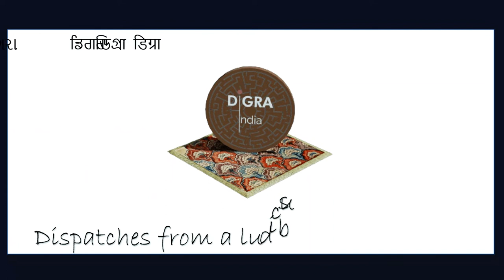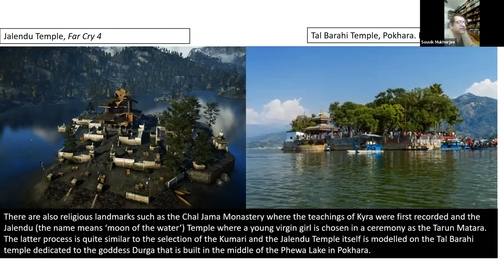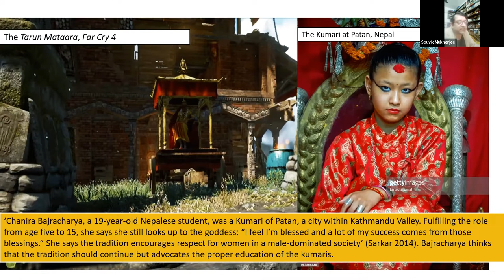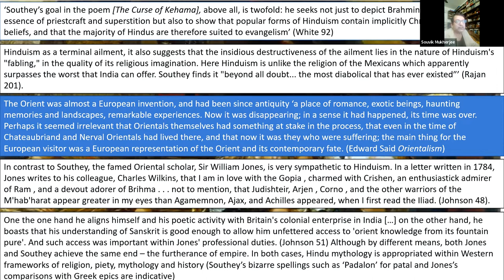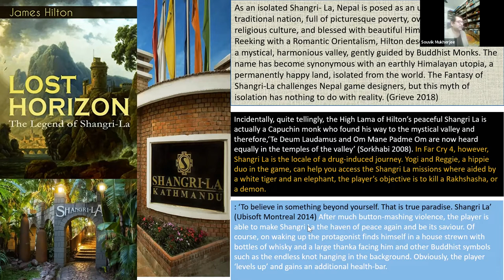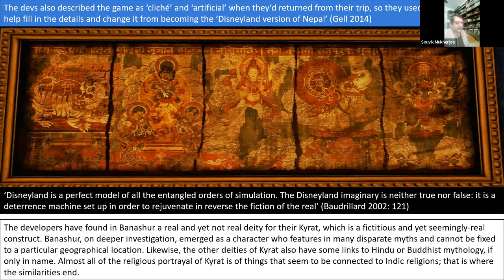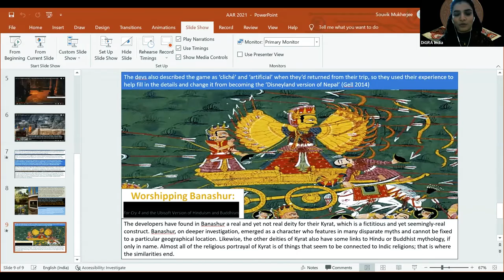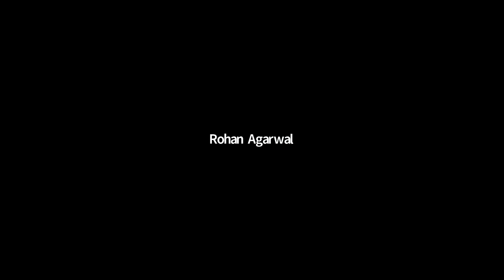Souvik Mukherjee - Worshipping Banashur: Far Cry 4 and the Ubisoft Version of Hinduism and Buddhism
Abstract: In Far Cry 4, on the cover art of the game, the principal antagonist sits on the broken statue of a four-armed god placing his foot over the head of the decapitated statue. In the game, the player-protagonist often travels through a landscape that is filled with statues of gods, prayer flags and shrines. In fact, one of the missions takes place inside a temple and in the game’s obvious references to Nepal in the landscape and culture-scape of the game’s fictional locale, Kyrat. The Kyrati people are shown as following one religion, quite comfortably avoiding the multi-religious complexity of the region, where Hinduism and Buddhism co-exist. The people worship the god Banashur and his daughter, Tarun Matara, who is worshipped as a living goddess. As Ajay Ghale, the non-resident Kyrati who returns to Kyrat from the USA after his mother’s death, the player-protagonist has a lot to take in. Not least among them is how the game’s developers have introduced various complexities of religious beliefs and hinted at a plural culture, only to end up perpetuating the set of oriental stereotypes that belie the initial potential of the game. Through the way in which a popular triple-A game decides to represent the cultures and religions of the Indian Subcontinent is indeed an important lens to examine how colonial and deeply orientalist stereotypes about Hindu and Buddhist practices are being, surprisingly, perpetuated in such recent narrative media such as videogames. This paper is an attempt to explore these attitudes and stereotypes.

Bio: Dr Souvik Mukherjee is an assistant professor in Cultural Studies at the Centre for Studies in Social Sciences Calcutta, India. Souvik’s research looks at the narrative and the literary through the emerging discourse of videogames as storytelling media and at how these games inform and challenge our conceptions of narratives, identity and culture. Related interests and expertise include a broad spectrum of topics in Game Studies ranging from identity and temporality in videogames to the videogame industry in South-East Asia. Currently, he is researching how videogames relate to Postcolonial Studies and separately, also how certain ancient Indian board-games contribute to the understanding of gameplay. Souvik is the author of two monographs, Videogames and Storytelling: Reading Games and Playing Books (Palgrave Macmillan 2015) and Videogames and Postcolonialism: Empire Plays Back (Springer UK 2017), as well as many articles and book chapters in national and international publications.
His other interests are (the) Digital Humanities, Poststructuralist theory, Posthumanism and Early Modern Literature. His databases on the Dutch Cemetery at Chinsurah, the Scottish Cemetery in Kolkata and the nineteenth-century Bengali industrialist, Mutty Lall Seal are all available open-access. He has also been an advisor on an archive on the ‘Plaques of Presidency’ project. He has been a board-member of the Digital Games Research Association (DiGRA) and a founder-member of DHARTI, the Digital Humanities group in India. Souvik has been named a ‘DiGRA Distinguished Scholar’ in 2019.